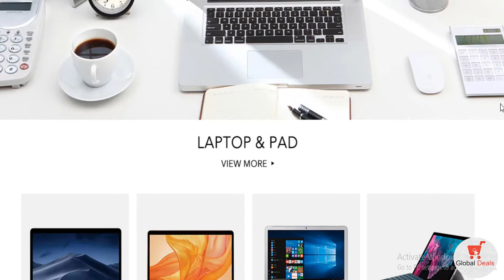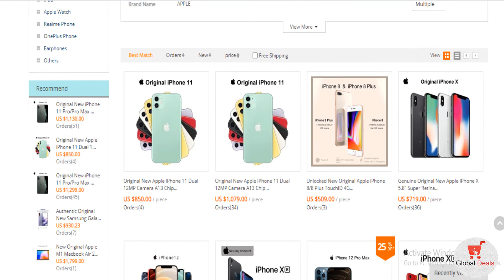Global Mobile Tech Store at Aliexpress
Global Mobile Tech Store

Discover the wide range of Walkie Talkie Parts & Accessories,Tablet Accessories,DVDs from AliExpress Top Seller Global Mobile Tech Store.Enjoy ✓Free ...